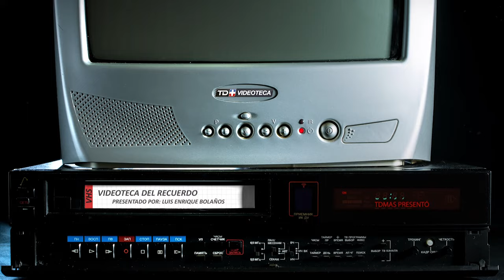Videoteca: Saprissa 2005. Parte I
Un equipo morado que marcó una época